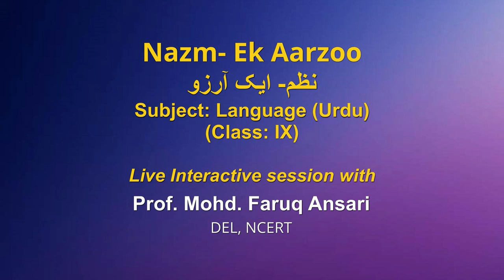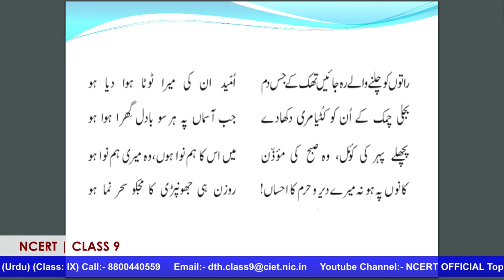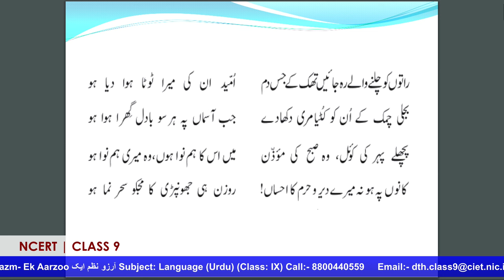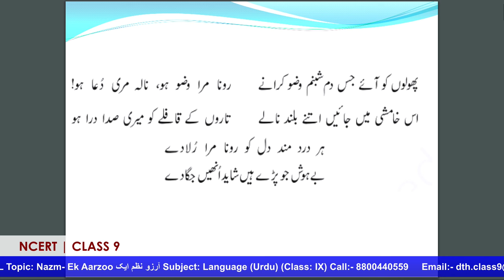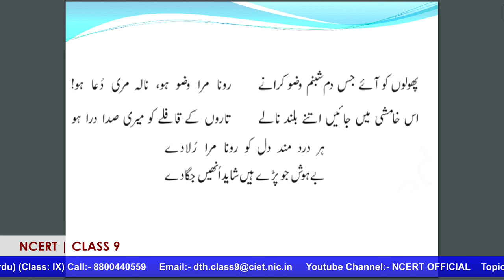Live Interaction on PMeVIDYA : Nazm- Ek Aarzooنظم ایک آرزو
Nazm- Ek Aarzoo نظم ایک آرزو
Subject: Language (Urdu) (Class: IX)

Sahyog Session
Mon-Fri                                             5-5.30pm

The programs can be viewed on:
1. DD Free dish channel #2022 to 2033 ( PM eVidya  Class 1 to  PM eVidya Class 12)
2. Zee Dish TV Channel #950
3. Jio TV App
4. ‘NCERT OFFICIAL’ YouTube Channel